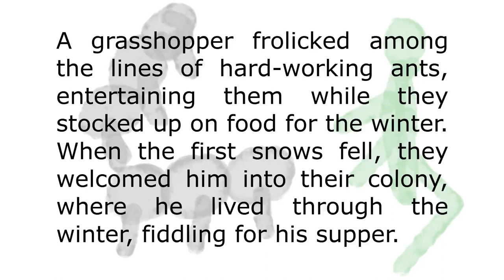Ants and the Grasshopper (One-Minute Fairy Tales)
My wife and I have decided to not have children, so, bibliophiles that we are, I decided to read bedtime stories to other people's children on Fairy-Tale Fridays.

Join me this time for _Uncle FAuX's One-Minute Fairy Tale: The Ants and the Grasshopper_.